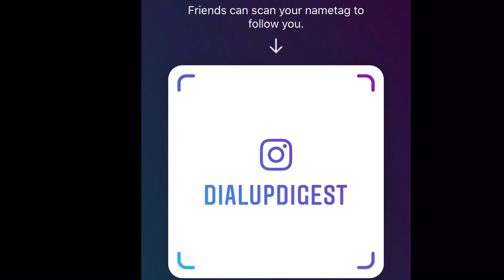Hey Arnold! Mr. Hyunh Character Analysis - The SPECTACULAR Country-Singing Chef 👨‍🍳 [E.12]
Hey everyone! In this week's episode of my Hey Arnold! Character Analysis Series, we're going to take a look at Mr. Hyunh! Mr. Hyunh was a resident at Arnold's boarding house. He was an honest and hardworking man who lived a simple life after immigrating to the United States from Vietnam. Did you know that Mr. Hyunh was a talented musician? He also has a few other special skills as well! In this video, I talk more about Mr. Hyunh's talents, and my favorite Mr. Hyunh's moments in the series!

🡆 WATCH HEY ARNOLD FOR FREE!